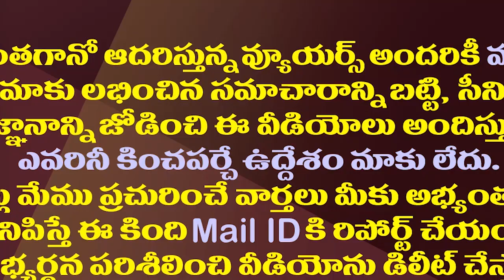దటీజ్ జగన్..దెబ్బకి తాడేపల్లి గుర్తుకొచ్చింది| Tollywood Have Recognized The Importance Of CM Jagan